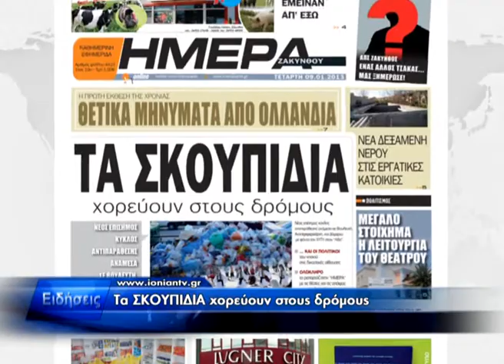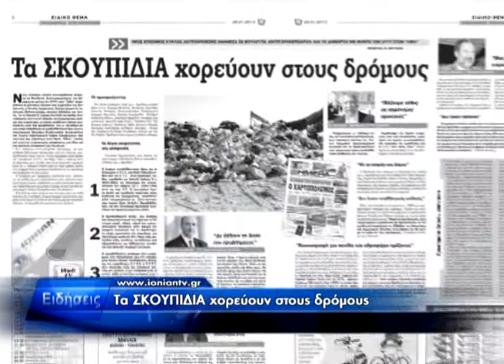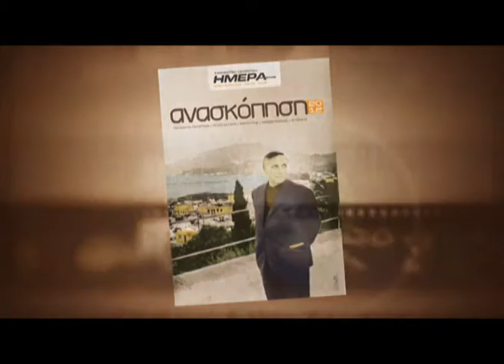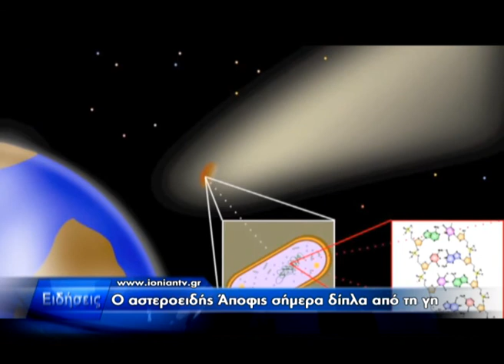Δελτίο ειδήσεων 09.01.2013